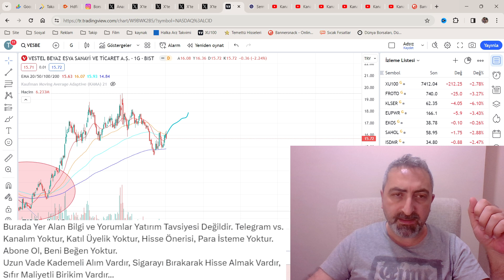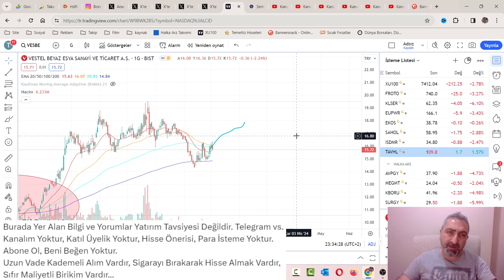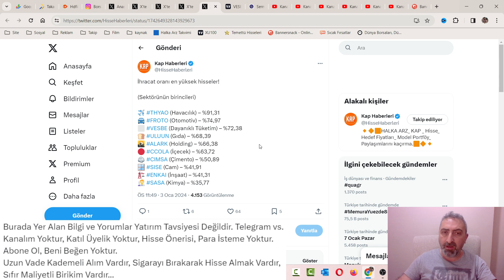Kademeli Alıma Uygun İhracat Oranı En Yüksek 10 Hisse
Hangi hisseleri alıp keyfime bakar gece rahat uyurum diyorsanız eğer ihracatı yüksek sektörünün birincilerini işaret ederiz.